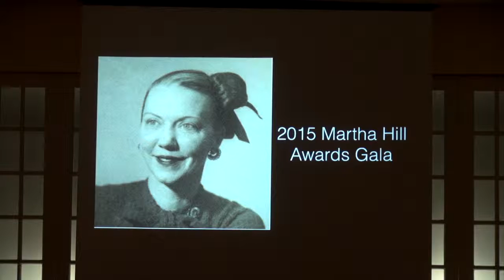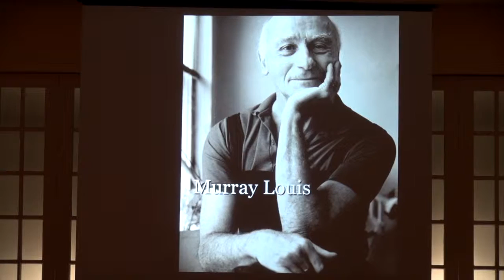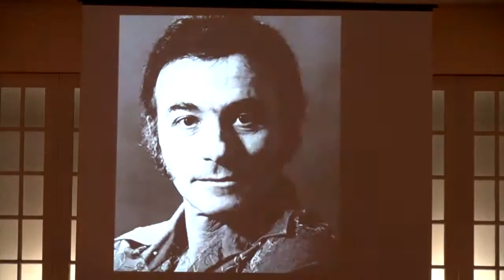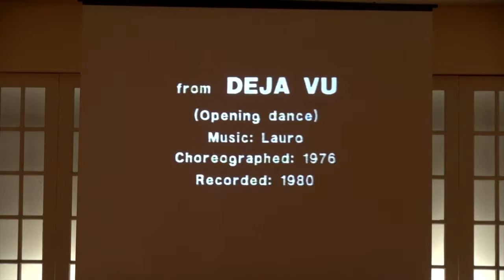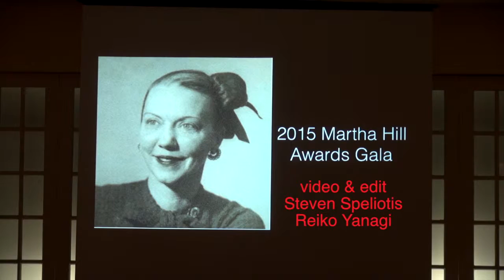2015 Martha Hill Gala ~ Murray Louis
camera & edit
Reiko Yanagi
Steven Speliotis
Martha Hill was one of the most influential American dance instructors in history. She was the first Director of Dance at the Juilliard School, and held that position for almost 35 years.
The mission of The Martha Hill Dance Fund – now in its 16th year -
is to honor and perpetuate the legacy of Martha Hill’s commitment
to dance education and dance performance both domestically and internationally by (A) awarding the annual Martha Hill Lifetime Achievement Award to one or more recipients who have demonstrated the qualities for which Martha Hill was most revered both as an educator and as a creative force,
(B) awarding the annual Mid Career Award and Young Professional Award (in conjunction with established dance education organizations) and
(C) supporting the preservation of archives, producing a LEGACY SERIES for schools worldwide and publishing an annual newsletter. One of the first long-term goals of the fund was to make a DOCUMENTARY FILM about Martha Hill.
This was proudly achieved this past year with the release of
 MISS HILL, MAKING DANCE MATTER directed by Greg Vander Veer.